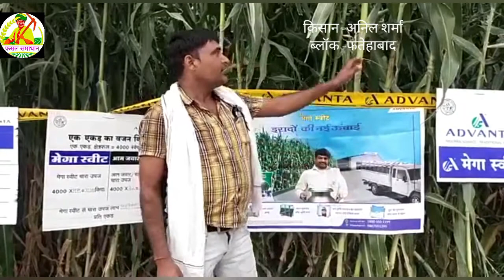Megha sweet Advanta |हरे चारे की जानकारी |Hybrid Jowar ||Fodder Seeds || हरी ज्वार || चरी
हरी चरी की जानकारी || Megha sweet || Hybrid Jowar ||Fodder Seeds || हरी ज्वार ||
पशुओं के लिए अच्छे हरे चारे की जानकारी

क्रिस्टल कंपनी के हरे चारे एक बीघा में ज्वार का बीज कितना चाहिए? सबसे अच्छा चारा कौन सा होता है? हरा चारा की प्रमुख किस्में कौन कौन है पशुओं का दूध बढ़ाने के लिए हरे चारे सबसे अच्छी चरी

Fodder Seeds
SX-17
पशुओं के दूध बढ़ाने वाले बीज Advanta Sugargraze, Megha sweet, BMR Rocket,Mutrifeed, Sweet corn mines
Dairy farm
Dairy form
HF Cow
cow dairy
cow milk
jersy cow
beautiful cow
cow milk dairy
animal lover
cow calf for sale
cow shed
buffalo farm
bull semen
buffalo sex
cows in punjab
dairy training